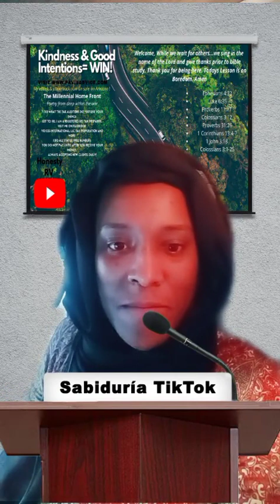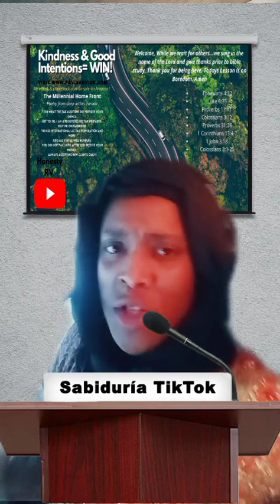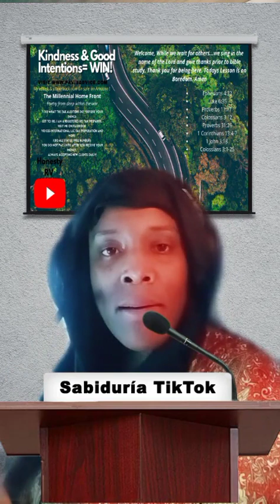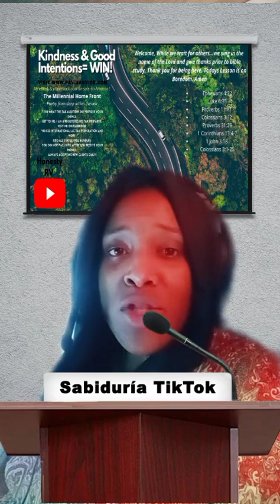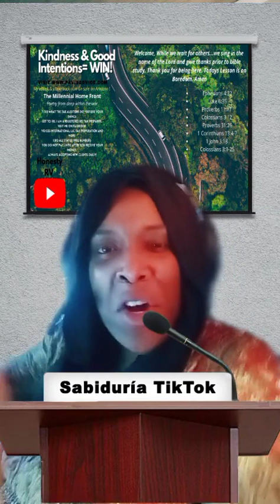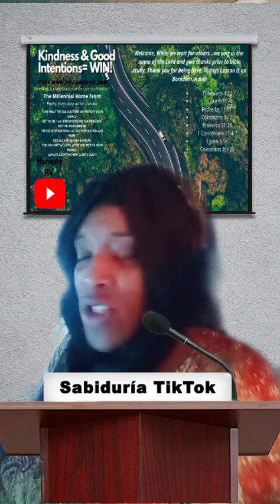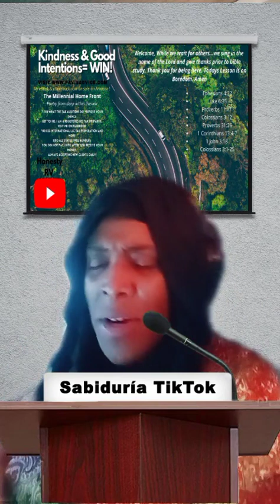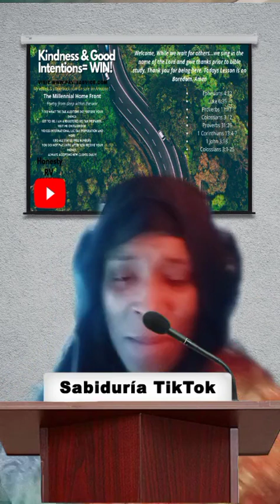Part 1 What does the bible say about Kindness and Good Intentions